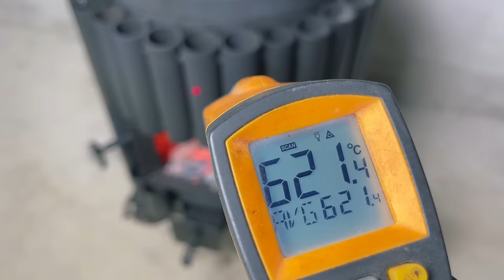DIY heating stove from cast iron batteries!I welded the heat exchanger straight up, it works fine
burn waste oil
If you are looking for a creative and effective way to create a heating stove from cast iron batteries then you have come to the right place. In this video, we'll walk you through the process of building a DIY heating stove, complete with a straight welded heat exchanger, delivering outstanding performance.

Highlights:
1. **DIY Cast Iron Battery Stove:** Learn how to turn a cast iron battery into a functional heating stove, perfect for heating your space during the colder months.
2. **Welding Techniques:** Discover the welding techniques needed to create a reliable and efficient heat exchanger for your stove.
3. **Efficient Heating:** Witness the impressive heating capabilities of your DIY stove as it warms your home efficiently.
4. **Cost-saving solution:** Save heating costs by reusing cast iron batteries and creating a powerful heat source.
5. **Step-by-step instructions:** We provide step-by-step instructions, making it easy for both beginners and experienced DIY enthusiasts to follow.

By the end of this video you will have successfully built your own DIY cast iron battery heating stove with a brazed heat exchanger. Join us to explore this exciting project and see firsthand how creative thinking can lead to efficient and cost-effective heating solutions.

Join us on my YouTube channel to learn how to make your own cast iron battery heating stove using a welded heat exchanger, providing efficient and cost-effective heating for your space.